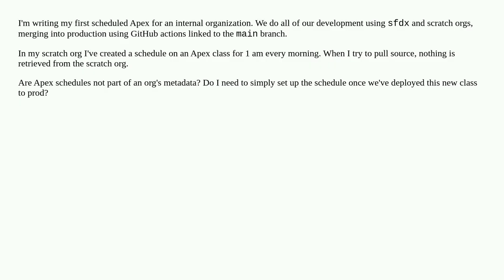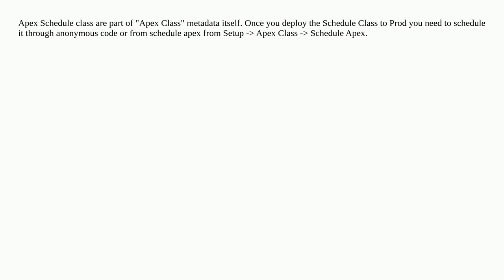Do Apex Schedules have Metadata?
A special thanks goes out to the community